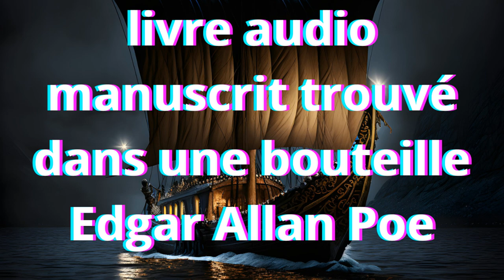livre audio Manuscrit trouvé dans une bouteille par Edgar Allan Poe en français gratuit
livre audio écoute un livre vous propose manuscrit trouvé dans une bouteille par Edgar Allan Poe
livre audio libre de droit
livre audio créative commons
livre audio lu par Vincent Planchon
livre audio genre nouvelles